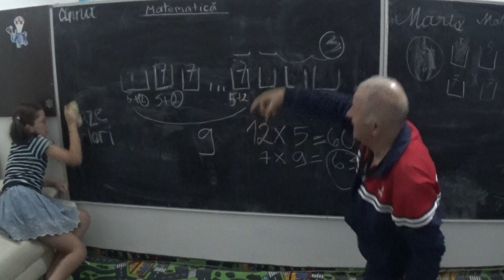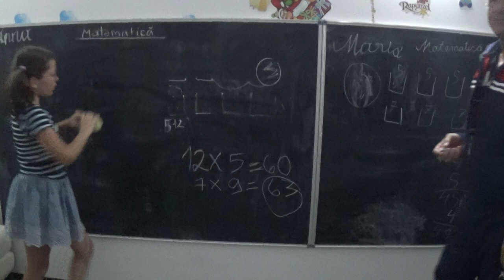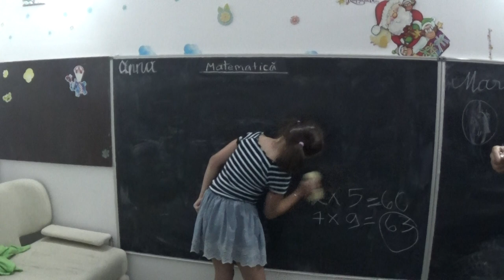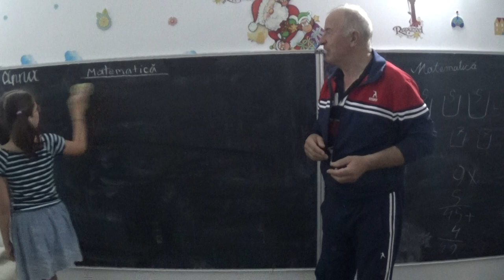3/3 Lectia 1825 - Clasele 4 si 3 - Anna si Maria - Probleme cu metoda mersului inapoi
Aceste lectii sunt SUSTINUTE de VOI si daca va sunt utile, as aprecia un Like, Share, Comment - Suntem in vacanta cu cele doua nepotele ale mele, Anna din SUA (a trecut in clasa 4) si Maria din Romania (a trecut in clasa 3) iar la pensiunea unde am stat, am descoperit doua table la locul de joaca. Am zis sa ne jucam cu putin a matematica, mai ales ca se aproprie cu pasi repezi scoala.